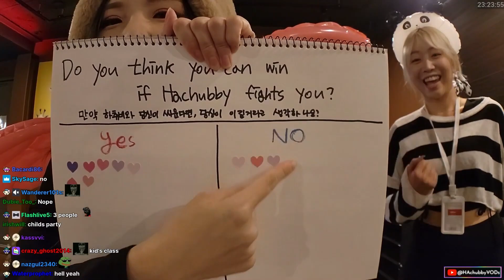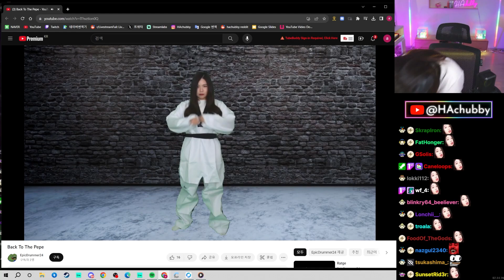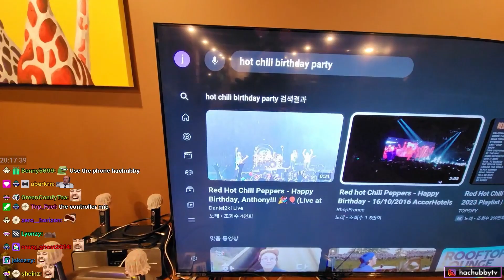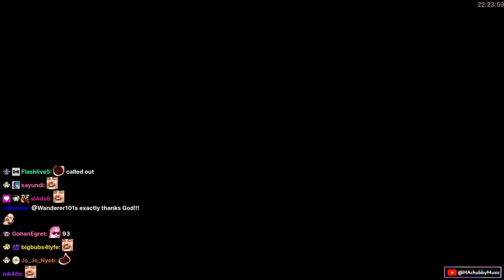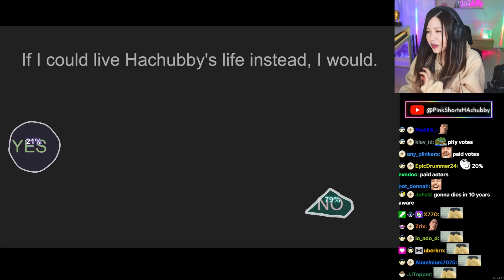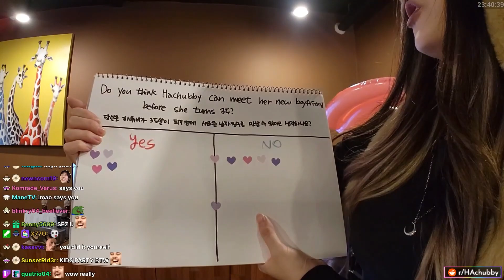I got exposed at my birthday party... - feat. Yummy, Jinnytty, Yunicorn19, Iriskymm and more!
Korean streamer HAchubby with new highlights, such as exposing my wishlist at my birthday party, funny livestream fails moments and more.

Best Livestream fails of Korean streamer HAchubby - Twith South Korea drama update